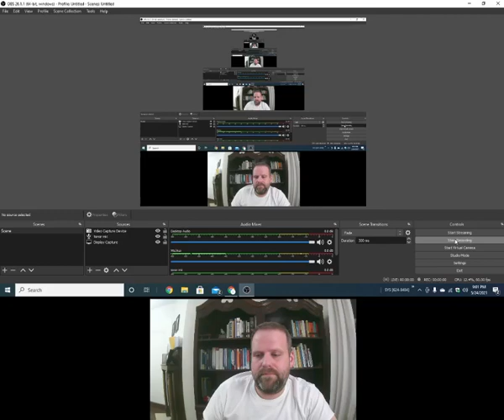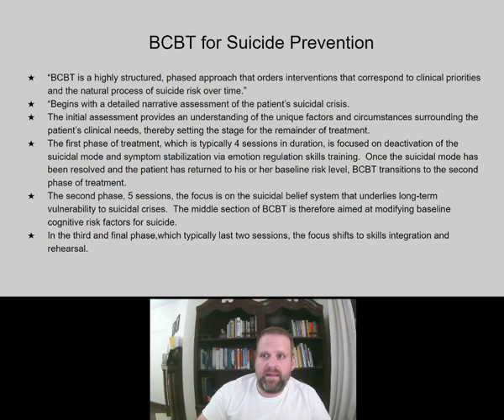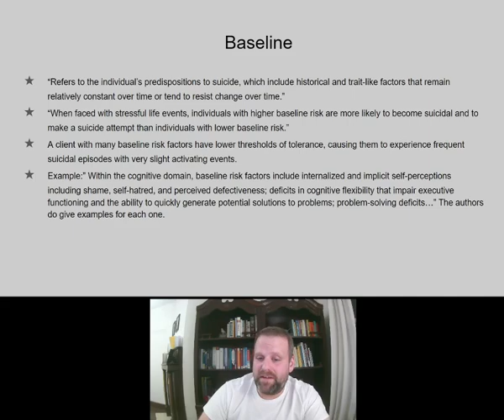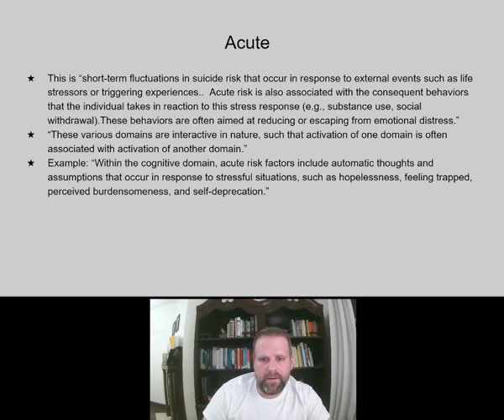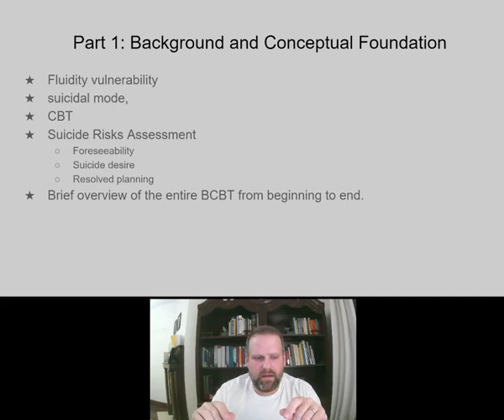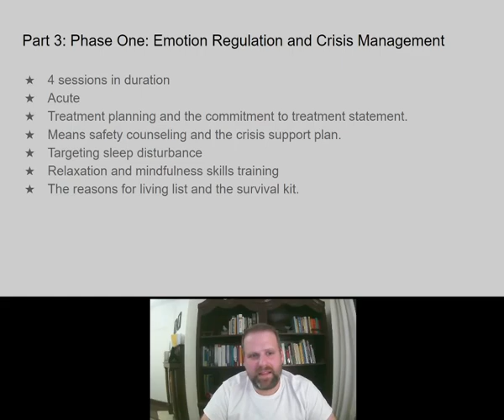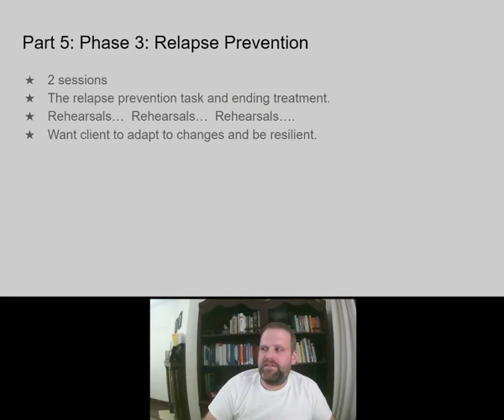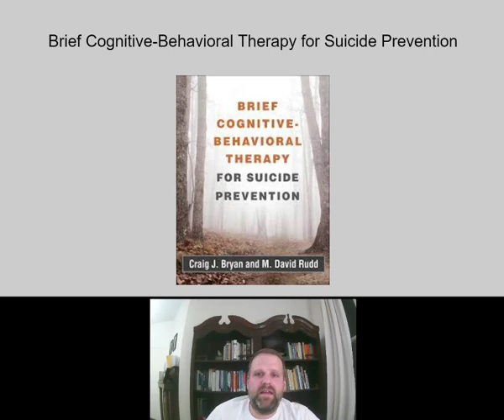Brief CBT for Suicide Prevention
In this video, I review Craig Bryan and David Rudd's book on Brief CBT.